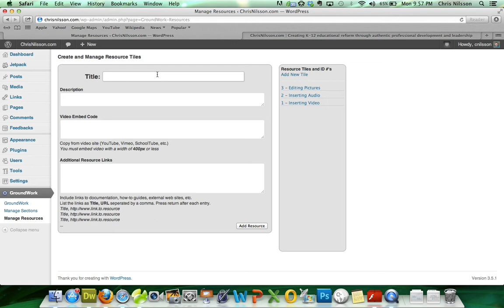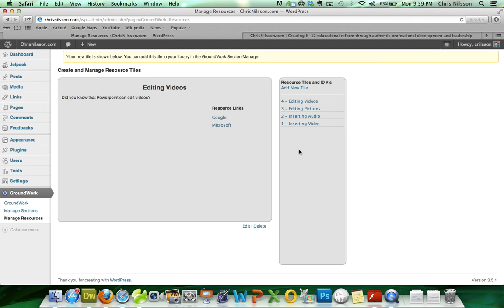iCafe Library Plugin (formally GroundWork) - Creating Resource Tiles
Creating your first resource Tiles in the WordPress iCafe Library Plugin.